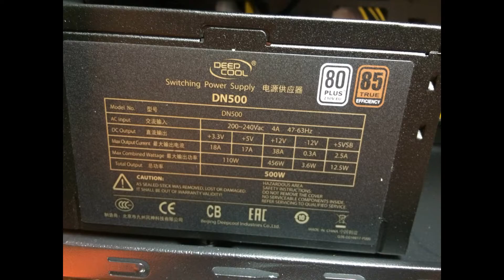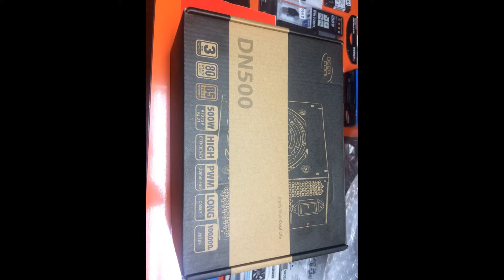Dásziz unboxing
Western Digital 1TB Blue
Kingston HyperX Fury Black 4Gb DDR3
DeepCool 500W DN500
DeepCool TESSERACT BF White